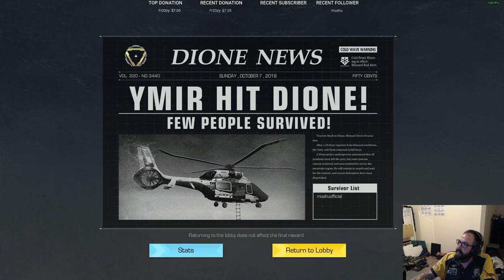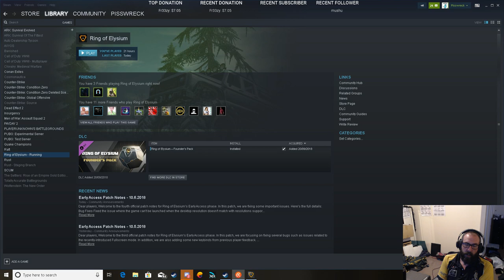Pisswreck - ROE - Road to 1000 Froffs - In a camping chair, i broke my comp chair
Ring Of Elysium after Bathurst